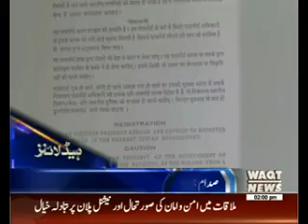Waqtnews Headlines 02:00 PM 09 May 2016